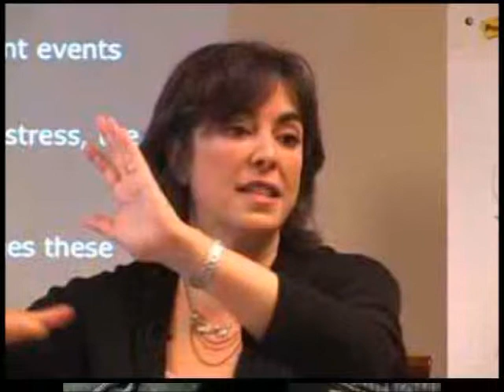Tapping for Your EFT Business: 22 Seconds; The Art and Science of a Powerful EFT Elevator Speech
Your EFT elevator speech is as essential as your business card, if not more to your EFT practice. This is the focus of this episode of the EFT MBA Mastering Business Acumen podcast with hosts Alina Frank and Craig Weiner.

Your EFT elevator speech is as essential as your business card, if not more to your EFT practice.

You should be able to say who you are, what you do, and how you can be a resource to your listener in a concise way.

If you don’t, people will move their attention onto themselves or another topic.

These introductory verbal handshakes were once considered to last 30 seconds, as long as an elevator ride might take for you to intrigue a fellow passenger to ask for your business card.

Statistics of abbreviated digital attention spans, which is are now tagged at 8 seconds, we are recommending that you acquire the skill to be persuade someone to want to know more within 22 seconds. Listen in and join EFT MBA radio hosts Alina Frank and Dr. Craig Weiner to find out our best tips of how to do this with authenticity and skill.

Alina Frank and Craig Weiner are international EFT Tapping trainers and creators of the EFT MBA Business Success Program. For more information on developing your niche and growing your EFT practice, go
If your are seeking further training in the Art, Science and Business of EFT, go